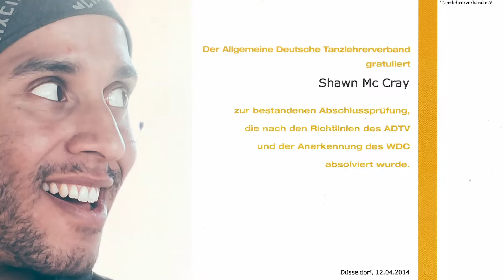Tanzschule Wahlheim: Privat Tanzschule Wahlheim! Wahlheim so geht’s.. [017684044661]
- Privat Tanzschule Wahlheim! - Tanzlehrer buchen! -

"Tanzschule" - Sie möchten über
einen privat Tanzkurs
also Privatstunden Tanzen lernen

- Tanzlehrer -
Ich bin Shawn Jerome Mc Cray
ADTV/IHK World-Dance-Council
Gütesiegel Tanzlehrer

Und eine Lösung wie Privat Tanzkurse

- "Tanzschule" - Tanz Privatstunden Fachmann Shawn Jerome Mc Cray

00:00 Die Mögliche Lösung?!
00:07 Begrüßung vom Tanzlehrer
00:14 Mit Liebe Dein Tanzlehrer
00:19 Tanzlehrer für Deinen Erfolg
00:23 ADTV Tanzlehrer
00:30 IHK Tanzlehrer
00:35 Buche Deinen Tanzlehrer
00:40 Zum Tanzlehrer über die 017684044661